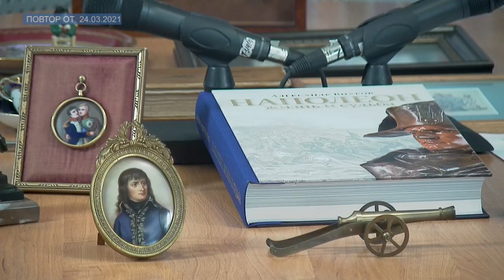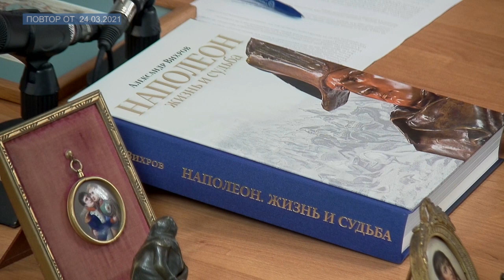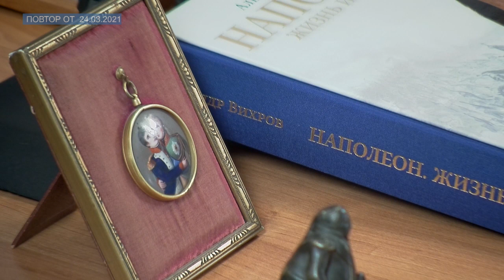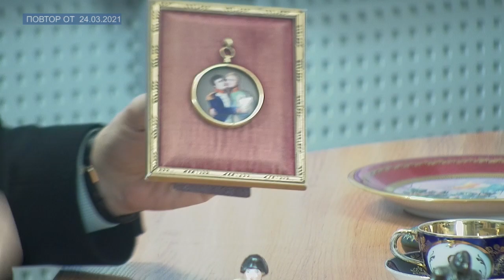ТЕМА ДНЯ - Книга Наполеон - жизнь и судьба